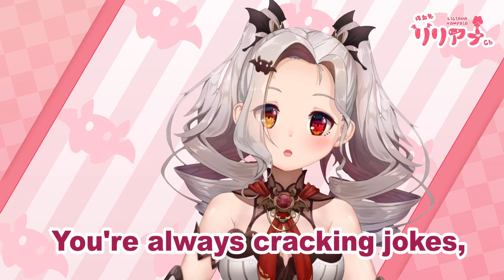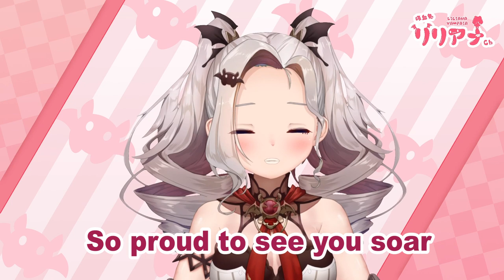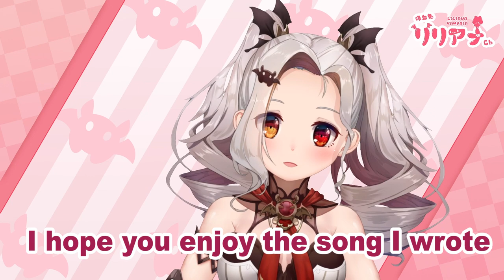【Original Song】Lili's AmaZEN song for @ZenGunawan-MAHA5 birthday!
😼【Special Guest】😼
🍍 Zen Gunawan🍍

Lotsa love and thank you to Batsy Pet & Super Companion: (Oldest to Newest - Monthly Update)

Dear 🍅  Tomatosan 🍅 family and friends, welcome to Lili's channel 😊

🦇 【Hashtag】 🦇
Song
Live
Fans
FanArt
Meme